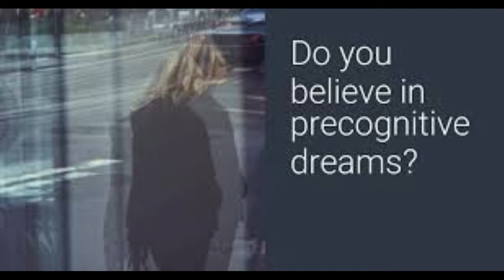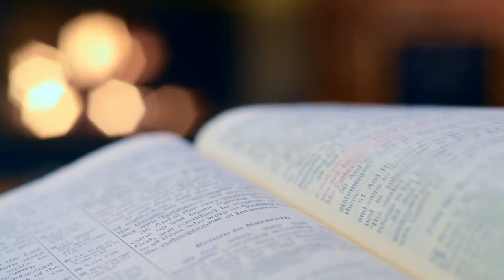My Real Ghost Stories Ep 05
Singapore Paranormal Investigators (SPI). A study, research and investigates paranormal phenomena using scientific means. Our objectives are, to continuously gather scientific data by means of experimentation and conducting investigations to better understand paranormal phenomena.

Paranormal, Ghost, Ghost Stories, Haunted, Strange, Spooky,